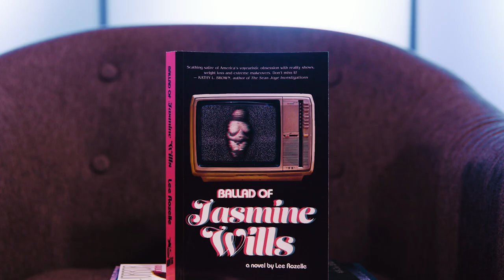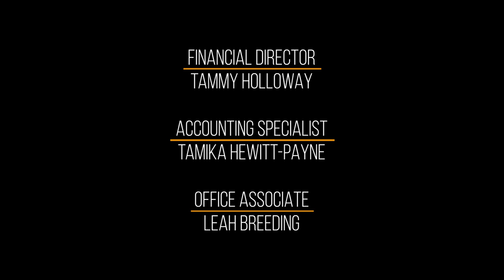Bookmark with Don Noble: Lee Rozelle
Lee Rozelle sits with Don Noble to discuss his unorthodox book "The Ballad of Jasmine Wills."